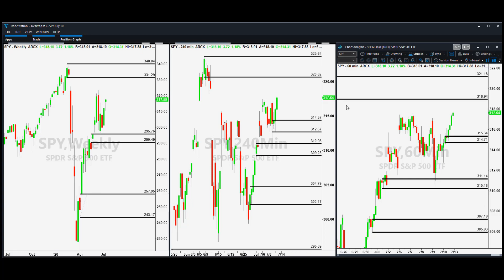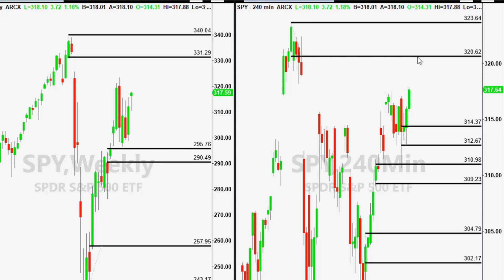S&P 500 Outlook Week of July 12th 2020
What is the market going to do next week? Where is it likely to turn? Tillie Allison-Harris breaks down the S&P 500 to identify the Accumulation and Distribution areas on 3 different time frames for the coming week. Happy Trading Everyone!